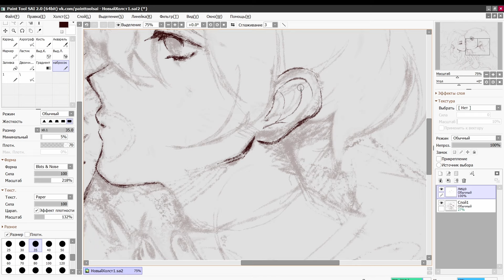Рисуем АНИМЕ: Digital Art, онлайн-курс, уроки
Поможет вам освоить все тонкости рисования в графической программе SAI 2 и научим создавать свои собственные работы. Поделимся секретами и техниками, которые помогут вам развить свой потенциал в области диджитал-арта. Научитесь создавать эффектные работы с нуля, освоите техники работы с цветом и композицией, погрузитесь в специфический жаргон и будете готовы к самостоятельной деятельности.

Кроме того, вы узнаете, как начать зарабатывать на своем творчестве. Не упустите свой шанс стать диджитал-художником! Запишитесь на наш курс уже сегодня и начните создавать свои собственные шедевры!